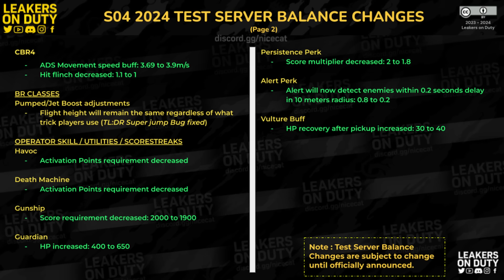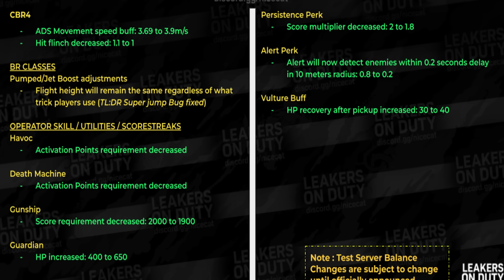GRACIAS ACTIVISION! TEMPORADA BELICA Y COLABORACION | COD Mobile | Rido